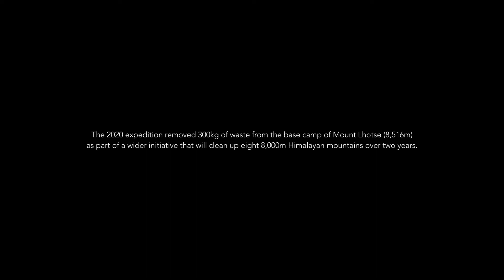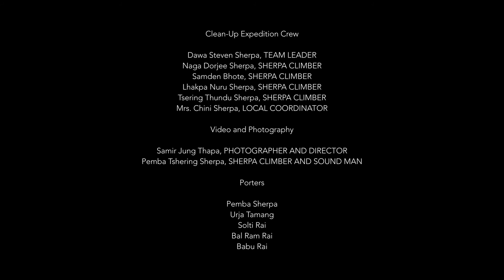Bally Peak Outlook 8x8000m - Ep.4 Mt. Lhotse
Introducing Episode 4 of Bally Peak Outlook’s 8x8000m Series - Lhotse

Watch the last episode in our four-part documentary film series dedicated to the Bally Peak Outlook Foundation's 8x8000m pledge—our commitment to clean up the base camps of eight 8,000-meter Himalayan mountains.

Featuring Lhotse (8,516m), Naga Dorjee Sherpa, as support leader of Bally Peak Outlook's clean-up expedition, describes the challenges faced by local mountain guides and the region's tourism industry.

Returning to Lhotse in 2020 (Bally provided custom-designed boots, worn by Fritz Luchsinger and Ernst Reiss in the landmark 1956 ascent of the mountain), our 8x8000m expedition team collected 300kg of waste from Lhotse Base Camp alone.